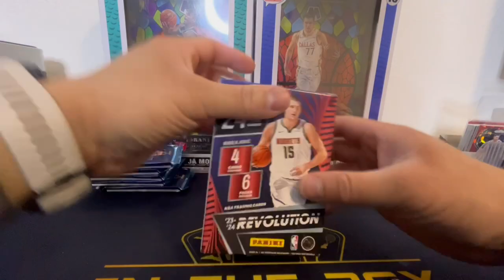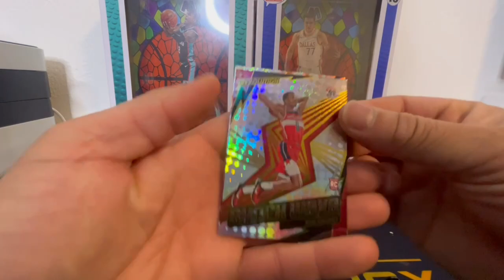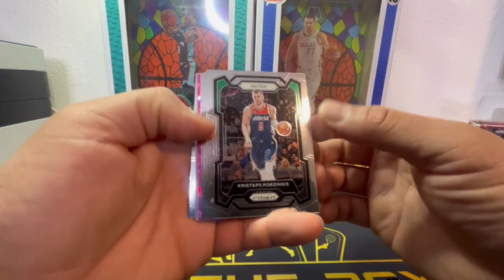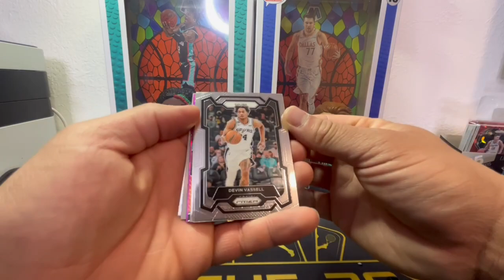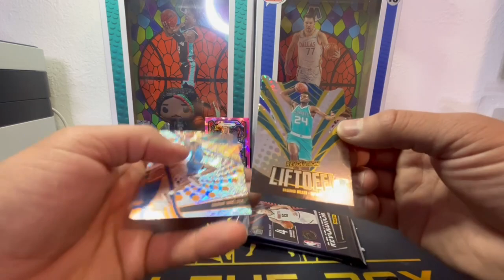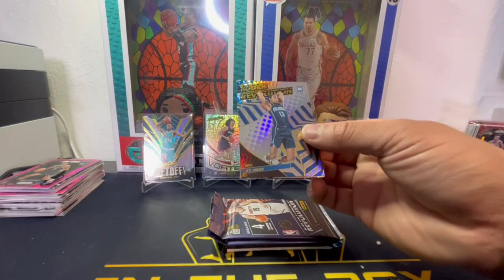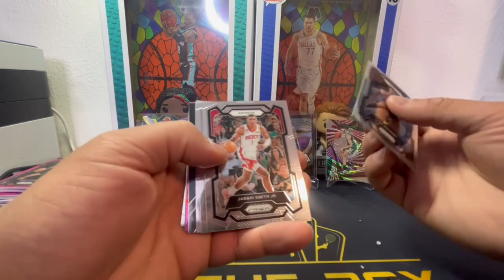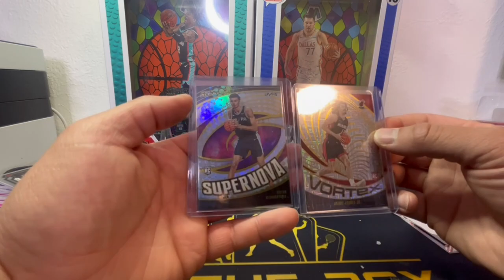2023-24 NBA Prizm Mega Box vs 2x NBA Revolution Retail Blasters!! Wemby Chase! Best for price??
2023-24 NBA Prizm Mega Box vs 2x NBA Revolution Retail Blasters!! Wemby Chase! Best for price??